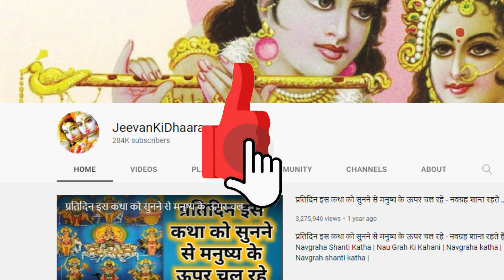इस कथा को सुनने वालों की मनोकामना पूरी होती है, कार्तिक महात्मय तीसरा अध्याय